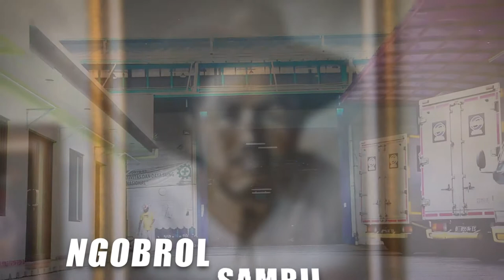Mau Sukses? Dengerin Tuh Kata H. EBOD !!!